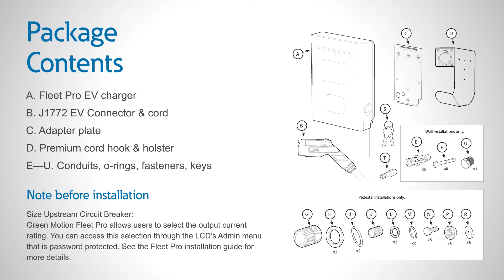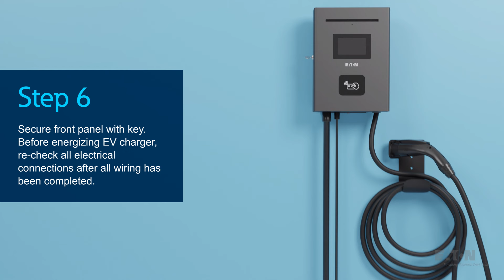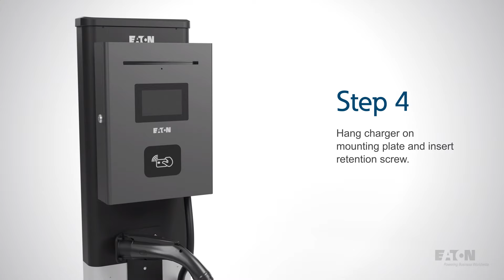How to install Eaton's Green Motion Fleet Pro EV charger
Catalog numbers referenced in the video Green Motion Fleet Pro (GMEV80CMC1-WC, GMEV80CME1-WC); Pedestals (GMEV-PED & GMEV-DPED)